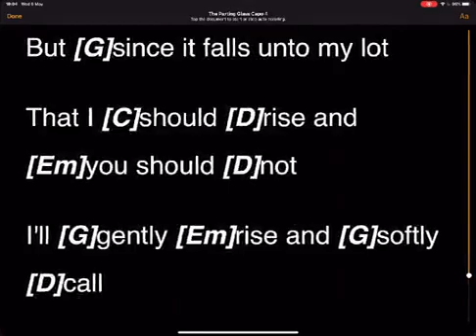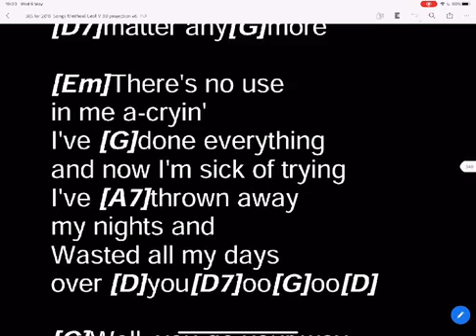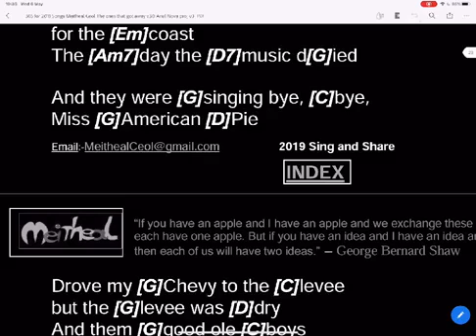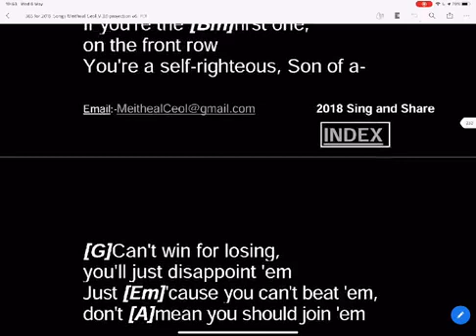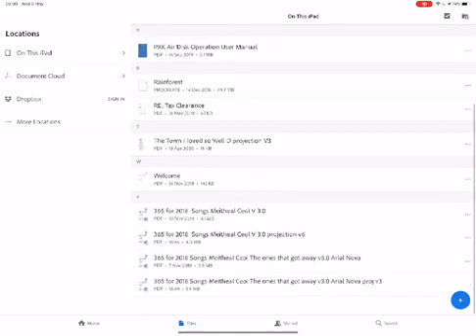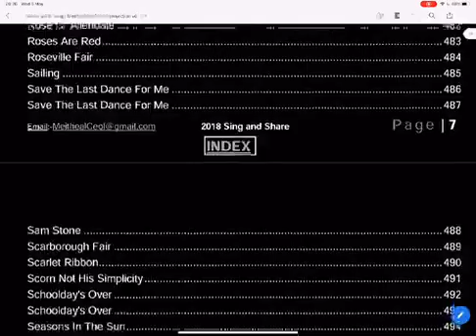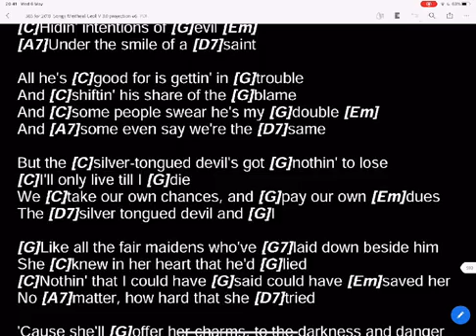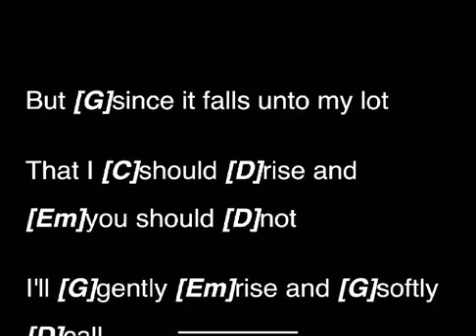Meitheal Ceol sing song 6th May 2020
Wed. 6th. May.               Song List
Please join with us.       Do tell your friendsAll the All

Cliffs of Dooneen                         p79    book 1
Follow Me Up to Carlow            p128  book 1
It Doesn’t Matter Anymore      p187  book 1
Wagon Wheel                                 p425 book 1
American Pie                                   p14    book 2
King of the Road                            p98    book2

Dicey Reilly                                       p101   book1
Happy Birthday to You                p73     book2

For Irene
Good Night Irene                            p147    book1

For Mary
The Dimming of the Day             p358   book1